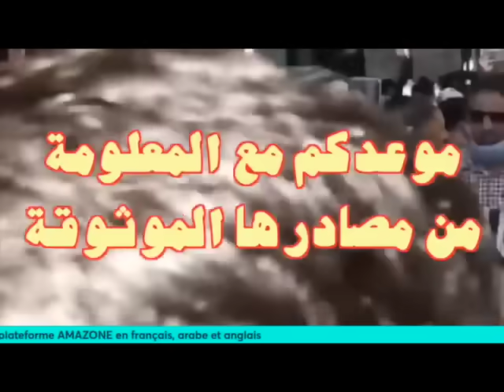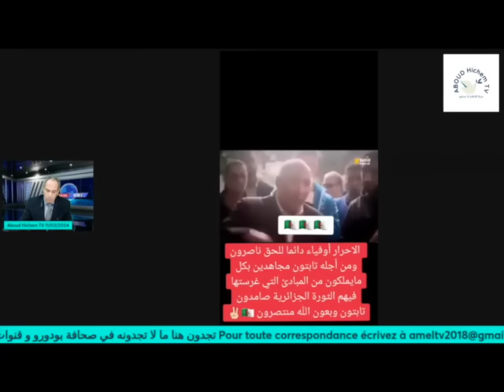مواطنون جزائريون ينفجرون بآرائهم الغاضبة حول الإنتخابات القادمة